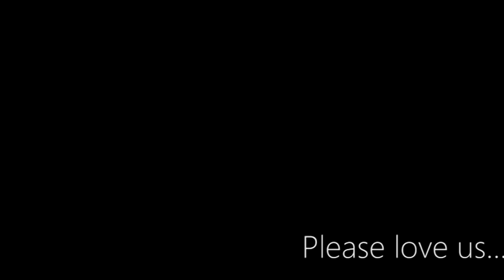Idiots play kubb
This video is garbage.